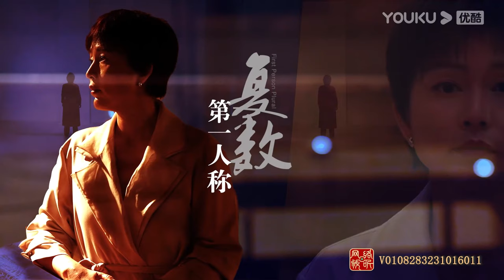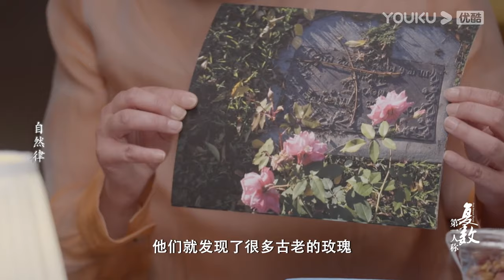【6分钟试看 | 第一人称复数】EP5 自然律 | 周轶君/陈丹燕/止庵 | 优酷纪实人文 YOUKU DOCUMENTARY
【第一人称复数】节目以周轶君为主持人，每期邀请不同的谈话嘉宾，关于世界，社会，生活，自己，打开多元视角，碰撞多维观点，酒店文化现象，启发思考。
★话题发起人：周轶君
★飞行嘉宾：张越 / 毕金仪 / 小鹿

00:00 The International Website youku.tv is now available!
02:00 Download YOUKU International APP to get early access to the full show